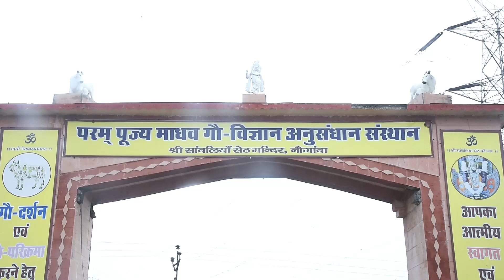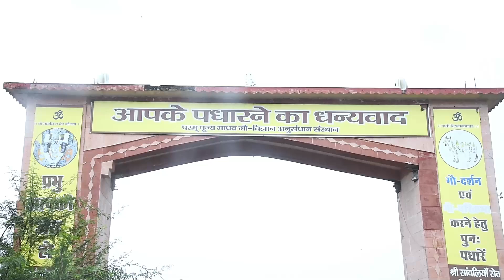नौगांवा सांवलिया सेठ बने लाड़ली राधा रानी, राधा अष्टमी पर लगाया छप्पन भोग, भजनों पर किया नृत्य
नौगांवा सांवलिया सेठ मंदिर में बुधवार को भगवान का लाड़ली राधा के स्वरूप में भव्य श्रृंगार करते हुए राधाष्टमी धूमधाम से मनाई।ठाकुर जी को घरो से लाए गए व्यंजनों से 56 भोग लगाया गया । कृष्ण लीलाओ की झांकी के दर्शन ने भक्तों का मन मोह लिया। माँ भारती ग्रुप ने छप्पन भोग लगाने के साथ ही भगवान सांवलिया सेठ पर आधारित भजन गाए। मंजू तम्बोली, राजकुमारी तम्बोली ने वृन्दावन में हुकुम चले बरसाने वाले, मीठे रस से भरयोड़ी राधा रानी लागे, सांवरिया नाम की मरोड़ चाहे छीजे दुनिया करोड़.., सांवलिया सेठ दे दे नौगांवा का मालिक दे दे..., मेरी गाड़ी मेरा बंगला सब तेरा सांवरिया सेठ समेत एक से बढ़कर एक भजन पेश किए। मंदिर में अलका जोशी के नेतृत्व में पथिक नगर, बापूनगर, शास्त्रीनगर, काशीपुरी से  माताओ बहनो ने लाल वस्त्र पहनकर भाग लिया। अलका जोशी जी के नेतृत्व में वंदना ओझा, चंदा मोदी, अनुराधा बेबी शर्मा, ललिता डाड, कृष्णा माहेश्वरी का सहयोग रहा। व्यवस्था प्रबंधन प्ने बताया कि जलझुलनी एकादशी मेले के उपलक्ष में मंदिर की दूधिया रोशनी से सजावट व फूलों से श्रृंगार राधास्टमी को शुरू हो गई।